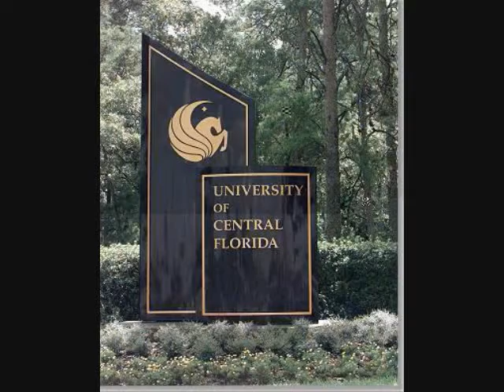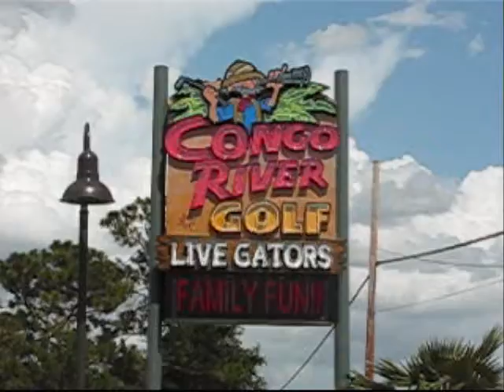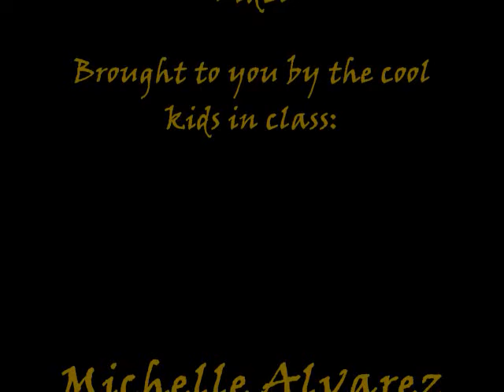UCF location song